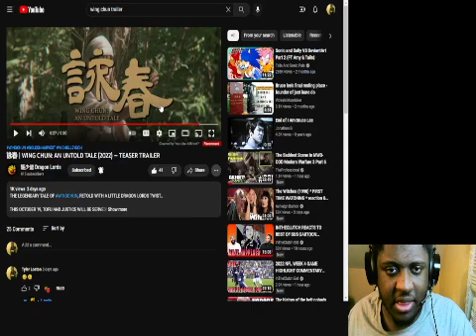Wing Chun An Untold Tale Teaser Trailer Reaction